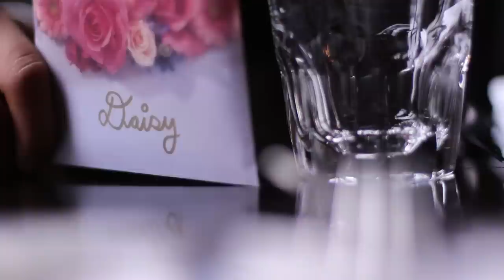UTSG TSA FORMAL GATSBY: Oru Pon Maalai Pozhuthu |PROMO MOVIE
**THIS EVENT IS OFFICIALLY SOLD OUT**

 We're back with GATSBY! The same TSA that brought you the SOLD OUT "ALAIPAYUTHEY Charity Boat Cruise" & "INSANITY: Halloween Pubnight" is now officially inviting you to the HOTTEST formal of 2013!

Jay Gatsby and UTSG TSA cordially invite you to spend a golden evening filled with the glamour of the 1920s at the luxurious Scarborough Convention Centre on December 29th, 2013.

Come join UTSG TSA for the last formal of the year; a beautiful evening where we will all come together to party with style. A formal evening filled with beauty, elegance, and luxury. We offer you nothing but delicious food, amazing music and an unstoppable dance floor! Did we mention, we also plan on throwing one hell of party?

Dress to impress gentlemen, throw on those dashing suits! Ladies, we hope to see you all dolled up in your most glamourous sarees! Our professional photographers are waiting to catch every moment of the night, in what promises to be an extravagant affair!

-Real Estate Broker Sasi Kunaratnam
Sasi Kunaratnam is an award winning (Hall of Fame & Platinum Club Award Winner) Real Estate Broker with Re/Max Vision Realty. He has been serving the community in the Greater Toronto Area for over 10 years.

-The Law Office of Gary Anandasangaree
With a reputation as one of Toronto's most respected and thriving law firms, the Law Office of Gary Anadasangaree is recognized for their excellence in corporate, commercial, business, real estate and estate planning.

-Century 21 Regal Realty Realtor Jeyan Inpanayagam
With, over 10 years of experience in real estate, call Jeyan Inpanayagam to Buy, Sell & Search for Real Estate at Century 21. The World's Largest Real Estate Company.

SIGMA 6 -- will be capturing those very special moments from the night, so dress to impress!
DJ BROWN SOUL - the most versatile DJ of Toronto will be spinning the hottest tracks, so get ready to rip up the dance floor!
A portion of the proceeds from this event will be going to Kalvi Connections, a non-profit organization in Ontario supporting the student loan scheme managed by the Kilinochchi District Education Development Trust (KDNET) in Sri Lanka. For more info on Kalvi Connection, visit their

TICKET PRICES
 $50

NOTE: Please bring valid student ID and government ID when purchasing ALL tickets (pictures of them are fine if you're buying for friends).

BLACKLIST IN EFFECT
Those individuals who have caused issues at previous UTSG TSA social events, including other school's TSA Formals, will not be allowed to purchase a ticket. This is to ensure the absolute safety of everyone attending.

DRESS CODE
Strict dress code in effect: Formal Attire Only! Ladies and gentlemen dress to impress! No jeans or runners!

Get ready to witness many great performances and our headline act, our very own UTSG PHOENIX Dance Team!

Doors Open: 6:30 PM SHARP
Doors Close: 8:30 PM SHARP

Please arrive early!

Tickets are non-refundable and non-transferable.